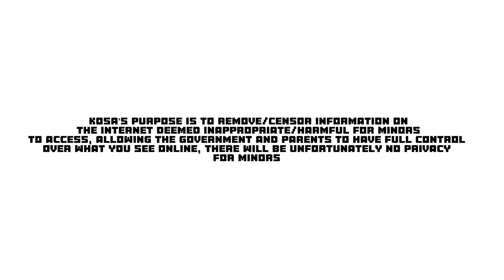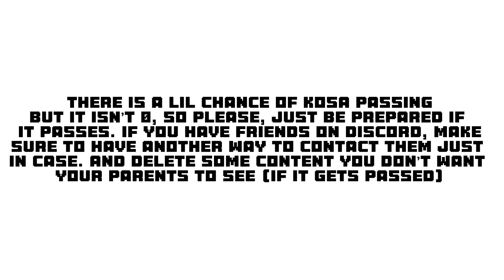Warning about KOSA (IMPORTANT) ‼️ READ DESC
StopKosa.com link

Link to the TikTok shown:

Tagging people
Please share if you haven’t !!

Other videos talking about KOSA

Lmk if I missed anything!!
Again, please share and spread the message about KOSA